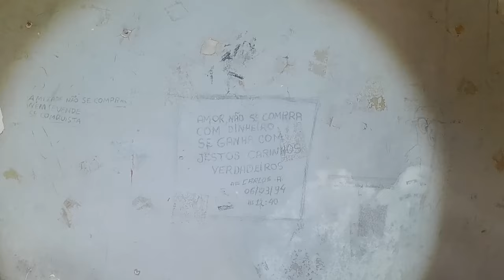MOTEL GIGANTE ABANDONADO - LUGAR DE PERIGOS E MISTÉRIOS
Olá pessoal. Este colossal motel que, outrora, era o pináculo do luxo e mistério, este monstro arquitetônico ergue-se como um testemunho silencioso de uma era passada.
Ao explorar os corredores sombrios do motel, você inevitavelmente encontrará dois quartos selados, envoltos em um véu de enigma. Estes santuários misteriosos parecem congelados no tempo, suas portas trancadas e seus segredos ocultos desde o último suspiro de atividade no local.

Os quartos, uma vez palco de encontros apaixonados e fugas clandestinas, agora repousam em um silêncio melancólico. As janelas embaçadas e as cortinas desbotadas são testemunhas silenciosas de histórias que nunca foram completamente contadas. Cada quarto, um relicário de memórias enterradas, mantém os suspiros de amores clandestinos e despedidas emocionais, presos nas paredes desbotadas.